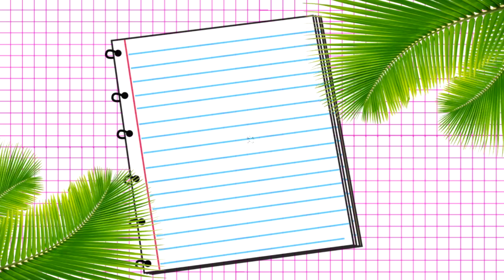♥PEINADOS PARA LA ESCUELA FACILES Y BONITOS /Belita ♥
3 peinados faciles y bonitos para la escuela y trabajo, PEINADOS PARA LA ESCUELA FACIL DE HACER SUPER CHIC Y BONITOS